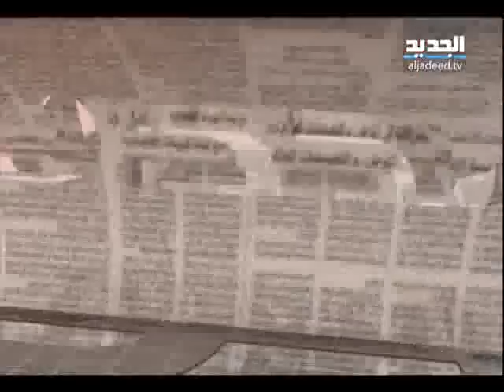الحدث - واصف عواضة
ضيف الحلقة الصحافي و الكاتب السياسي واصف عواضة مع مالك الشريف